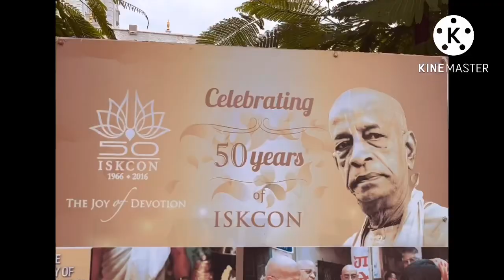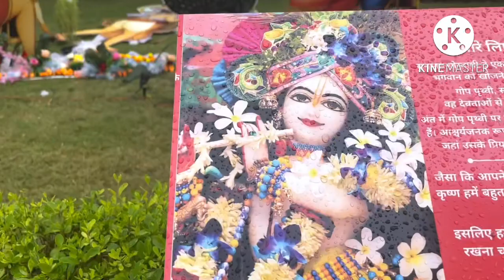ISKCON Temple Kanpur- Beautiful Lord Krishna Temple 🙏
Rohita’s Rishi Travel and Food Vlogs